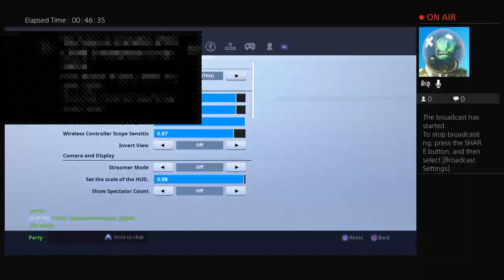Pritect the prisatind and more